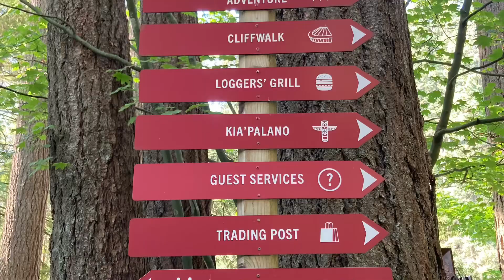Visited Capilano Bridge Park